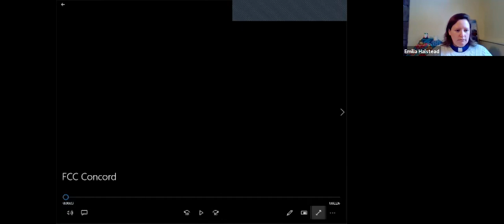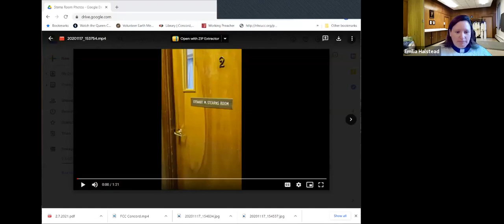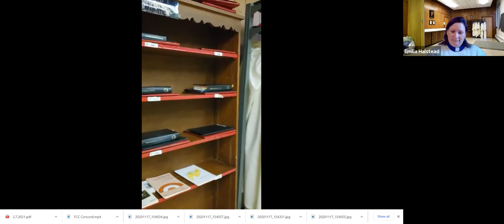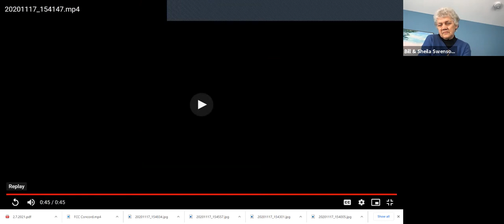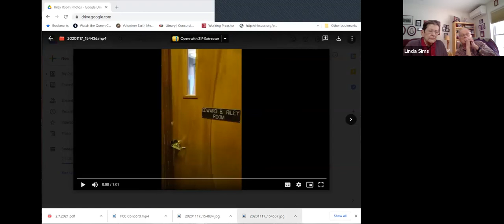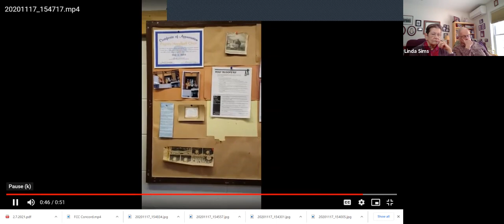First Church, Concord's Zoom Worship on Sunday, February 7th, 2021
Welcome to First Congregational Church, Concord, NH, UCC!
We are delighted that you are watching the recording of our worship service, held on Zoom, on February 7th, 2021

Today we continue the process of Sharing Sacred Stories about the different rooms in our most recent building.  Today we shared stories about the rooms that made up the Education Wing.

If you would like to follow along in the service as you watch, you can download the bulletin

We also invite you to join us on our Facebook